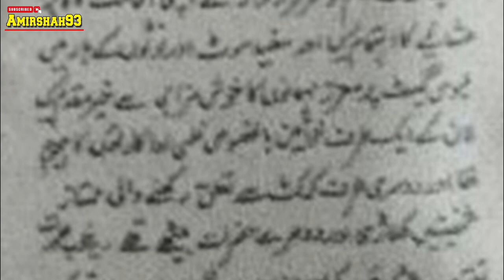Lollywood Actress Rani Begum Wedding Photos | Sarfraz Nawaz | Zeba Begum | Filmstar Anjuman